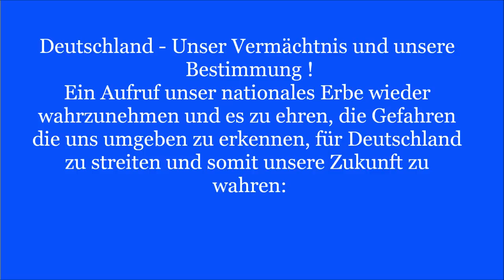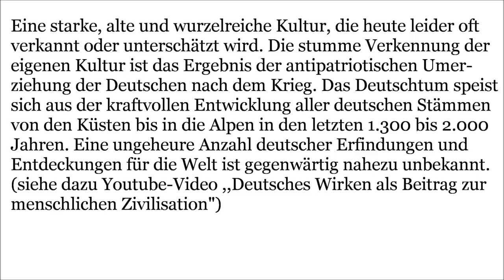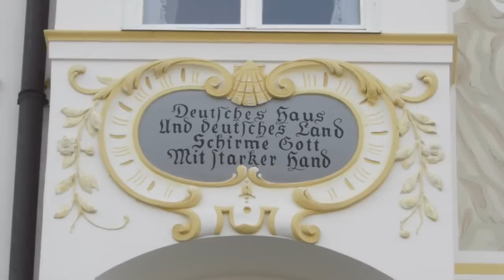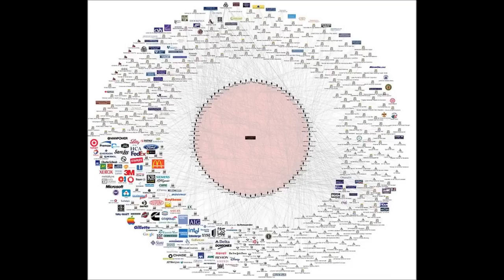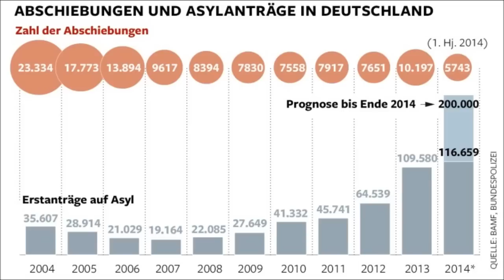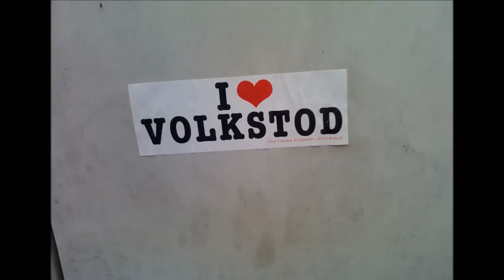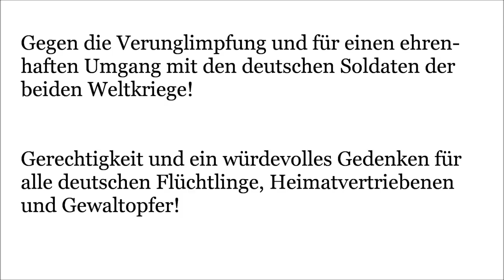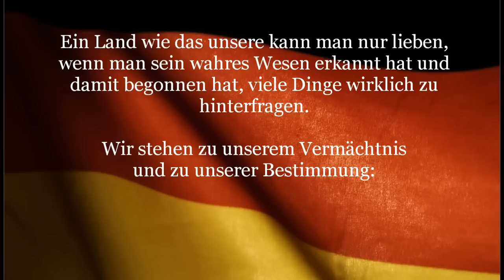Deutschland sein Vermächtnis und Bestimmung